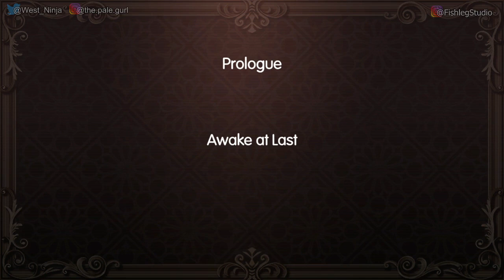World of Final Fantasy [1] - Play Together